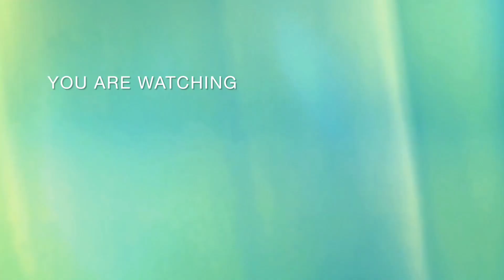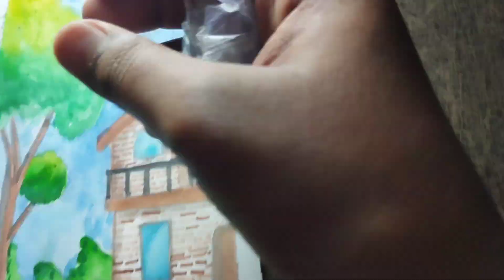How to draw Watercolour house painting ?🧐🧐 || step by step tutorial ||for beginners